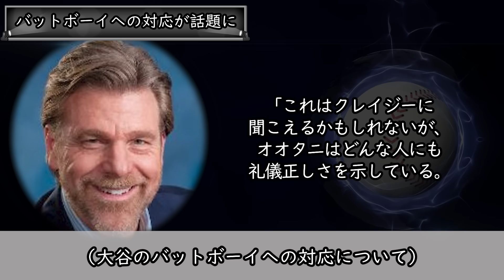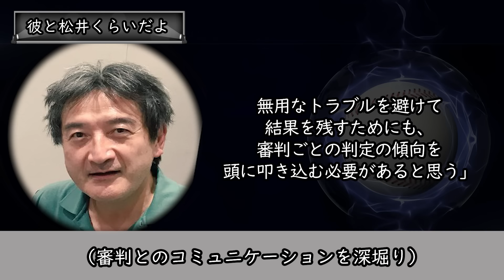【大谷翔平】試合前にも関わらず嫌な顔一つせず対応する大谷に感動の声！大谷の神対応シーンを一挙プレイバック【海外の反応】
ロサンゼルスドジャースへの移籍が決まった昨年末、同じロサンゼルスに本拠地を置くNFLラムズ―セインツの観戦に大谷翔平選手が訪れました。

米NFL専門局「NFLネットワーク」でプロデューサーを務めるショーン・コペラキス氏が、MLBのスーパースターである大谷選手のスタジアム登場の様子をこんなコメントと共に紹介しています。

（大谷のスタジアム登場の様子）
「ロサンゼルスではどの試合にもスター選手がやってくるが、ラムズ対セインツ戦の前に、このフィールドにいるショウヘイ・オオタニほど、周りがこんな騒いでいるのは今まで見たことがない。ラムズのWRベン・スコヴロネクが挨拶に来るほどだ」

さらに、人々の注目をひと際集めたのがラムズのマスコットキャラクター、ランページと大谷選手の記念撮影です。
マスコットにも愛される大谷選手に対し、ファンからもSNS上で喜びの声が上がります。

「可愛すぎる　あはは」
「どこ行ってもマスコットに絡まれる大谷くん」
「マスコットに人気の大谷くん」
「大谷君とラムズのマスコットさんがほぼ同じ大きさ」
「一緒に撮ってる」

さらに、大谷選手は試合が始まるとラムズのユニホームを身に纏って最後まで試合を観戦し、その様子が大画面に映し出されると、本拠地のファンからは熱い声援が送られました。

MLBの枠を飛び越えてNFLのファンやマスコットからも愛されることが伝わってくる大谷選手。この動画では彼がこれほどまでに多くの人々から愛される理由を紐解いていきます。